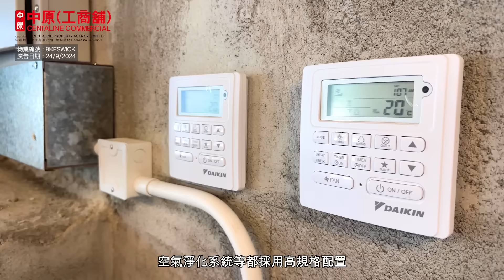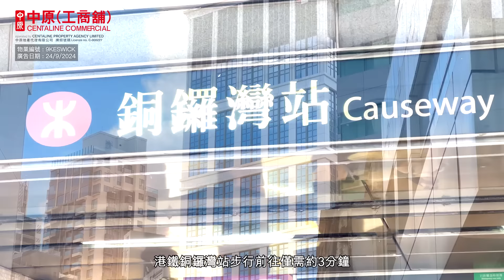HEALTH AURA | 銅鑼灣醫療服務集中地 |【贏在一手盤】| 中原工商舖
亨利發展打造全新醫務大樓，位處銅鑼灣核心地段，設計配套都完美符合醫療機構嘅規格同需求。即刻去片睇睇更多物業資料！

請即聯絡中原(工商舖)了解更多詳情！

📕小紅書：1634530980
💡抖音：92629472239